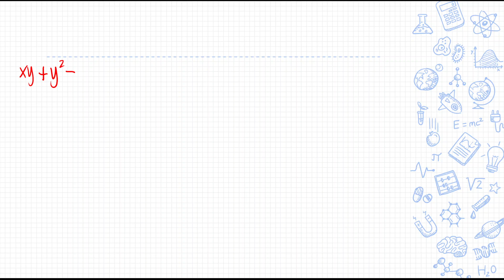Differential Equations Problems Playlist | Midterm Exam Problem 8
Solving First Order Differential Equations.

Intended as a supplementary reference for students of Universidad de Dagupan.